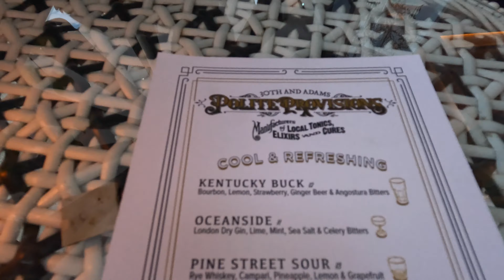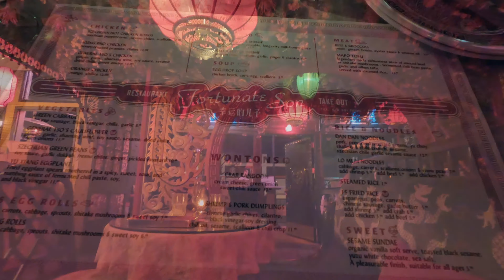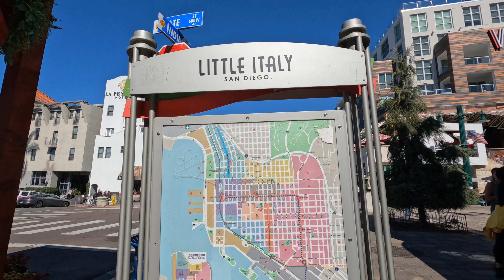The San Diego Diaries - Vlog Episode 3: Date Nights, Mexican Food, Margaritas and Sunday Dinner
The San Diego Diaries - Vlog Episode 3:  Join me on the third installment of my vlog where I visit THREE, count 'em three local Mexican restaurants for guacamole and margaritas.  Marcos and I go on some great spontaneous date nights, including dinner, drinks and thrift store shopping.